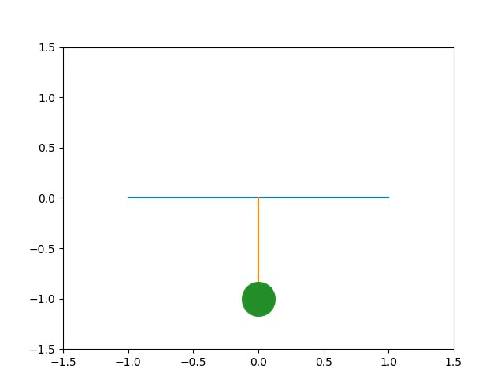simulation of behaviour of a simple pendulum by using python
simulating the motion of the pendulum by solving the ode in the python and the one end is fixed (0,0) and the other end values are found and plotted in a graph and by combining the images using the image magick the animation is created and the ball is created using the marker option